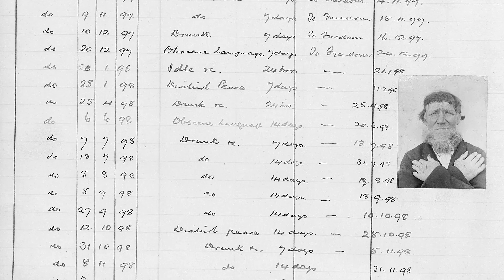THE RECIDIVISTS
Professor Janet McCalman talks about Recidivism amongst Convicts